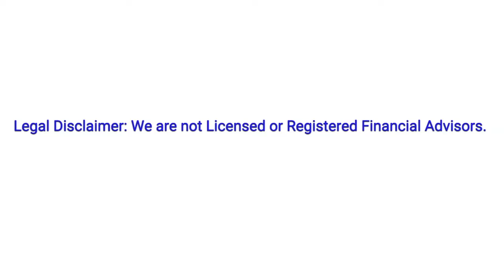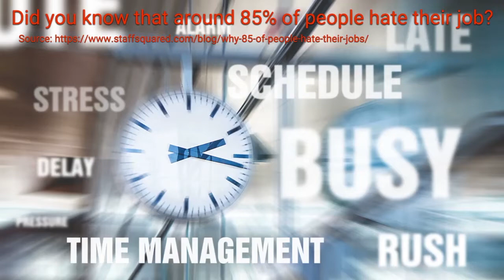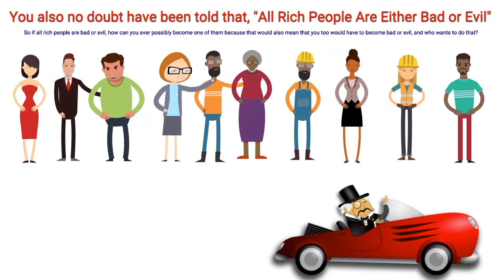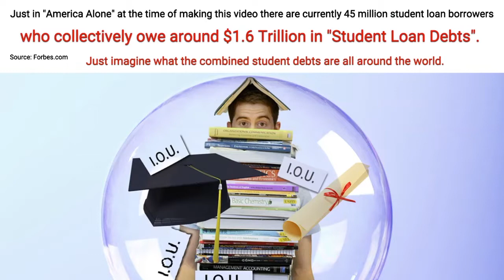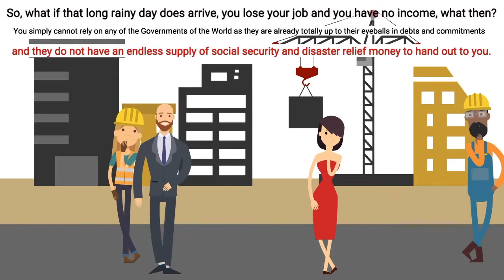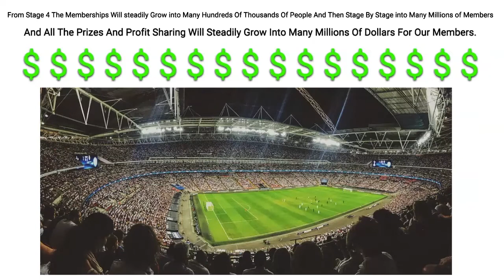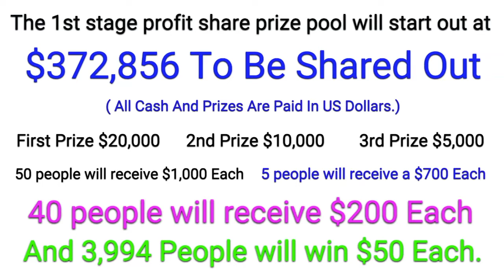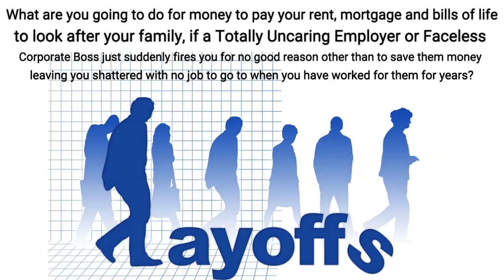How To Make Money Online Doing Crosswords. [ Everyone's A Winner ]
Make Money Online  by simply completing easy to do crosswords and  sending in your code word to win cash prizes. It's that easy.

As the "Crossword Membership Community" grows so will all the cash and prizes.

Additionally built into the background of the "Community Crossword Membership System" there is a possibility* for you to earn a "Potential Passive Income"* T&Cs do apply. Just watch the short introduction video to get a brief overview of our 'Everyone's A Winner  Crossword System" and our combined "Potential Passive Income System."